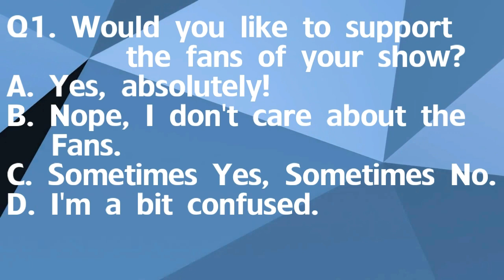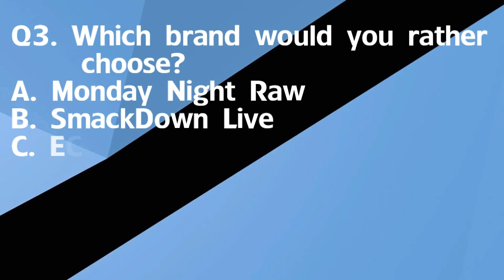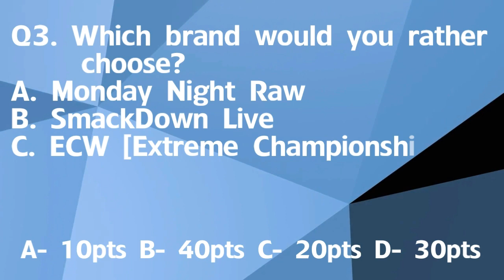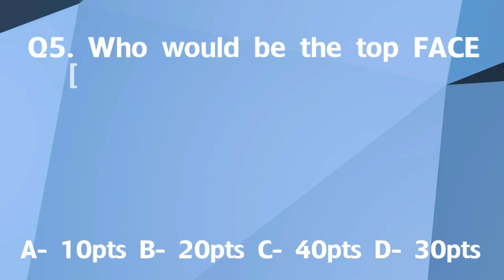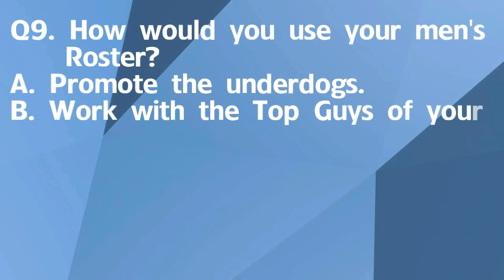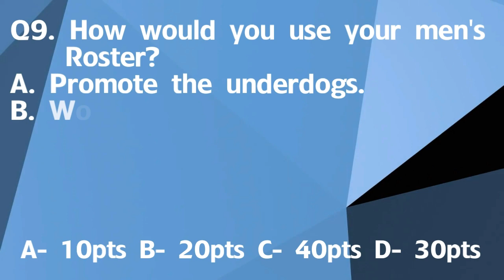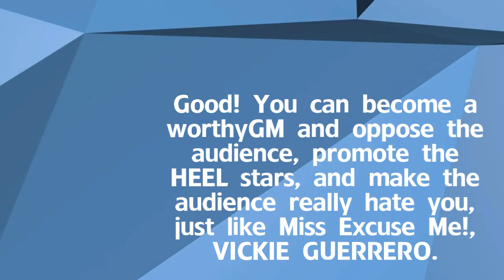Which WWE GM Are You? | Fun Trivia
So guys today we are here with a video that will test your sense as a General Manager who is hired by the WWE. You will see whether you are capable of becoming a Legend GM who will be remembered forever!
Guys this is just a kind of Fun Trivia where you can test yourself. You have to answer the questions total your points and check the results. Hope you like this video.
LINKS :-